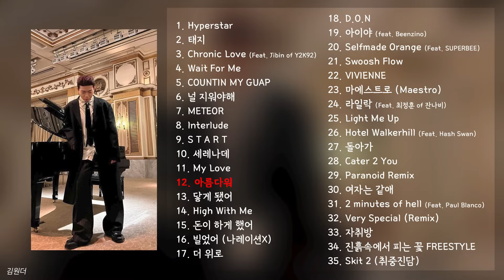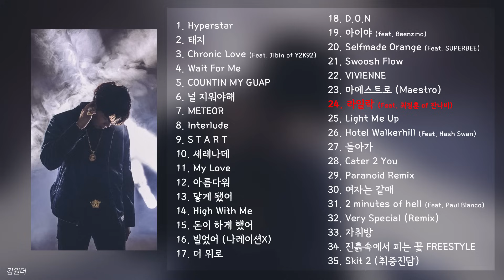[Playlist] 창모 노래 모음💫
00:00 Hyperstar
03:19 태지
06:32 Chronic Love (Feat. Jibin of Y2K92)
11:08 Wait For Me
15:11 COUNTIN MY GUAP
18:24 널 지워야해
21:31 METEOR
24:47 Interlude
27:37 S T A R T
31:08 세레나데
34:44 My Love
36:51 아름다워
40:29 닿게 됐어
43:41 High With Me
47:47 돈이 하게 했어
51:09 빌었어
54:19 더 위로
57:39 D.O.N
1:01:30 아이야 (feat. Beenzino)
1:05:23 Selfmade Orange (Feat. SUPERBEE)
1:09:15 Swoosh Flow
1:12:30 VIVIENNE
1:16:09 마에스트로
1:19:52 라일락 (Feat. 최정훈 of 잔나비)
1:23:37 Light Me Up
1:27:22 Hotel Walkerhill (Feat. Hash Swan)
1:30:58 돌아가
1:33:42 Cater 2 You
1:37:50 Paranoid Remix
1:41:53 여자는 같애
1:45:22 2 minutes of hell (Feat. Paul Blanco)
1:47:34 Very Special (Remix)
1:49:50 자취방
1:50:46 진흙속에서 피는 꽃 FREESTYLE
1:53:16 Skit 2 (취중진담)